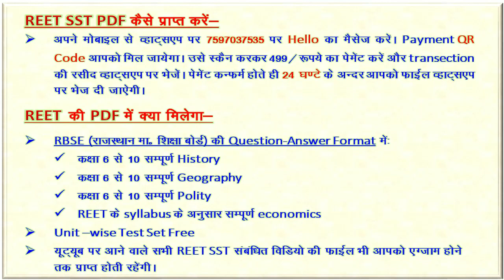PDF कैसे मिलेगी/ PDF में क्या मिलेगा/ सम्पूर्ण RBSE SST Class 6 to 10/ Geog+ Econo+His+ Pol+ Art Cul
PDF कैसे मिलेगी/ PDF में क्या मिलेगा/ सम्पूर्ण RBSE SST Class 6 to 10/ Geography + Economics + History + Polity + Art & Culture + Unit-wise Papers + Class-wise papers